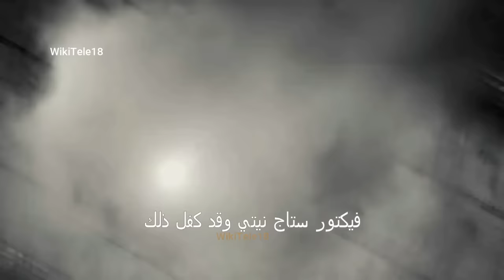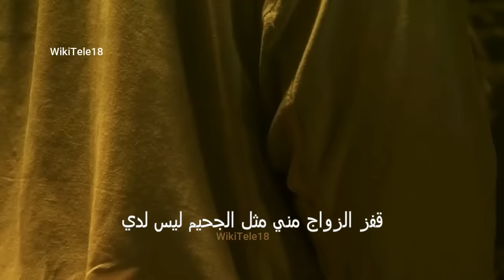فيلم القراصنة للكبار مترجم Pirates II: Stagnetti's Revenge (2008)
Pirate hunter Captain Edward Reynolds and his blond first mate, Jules Steel, return where they are recruited by a shady governor general to find a darkly sinister Chinese empress pirate
Director: Joone
Writers: Joone (story and characters), Max Massimo (screenplay)
Stars: Jesse Jane, Evan Stone, Belladonna